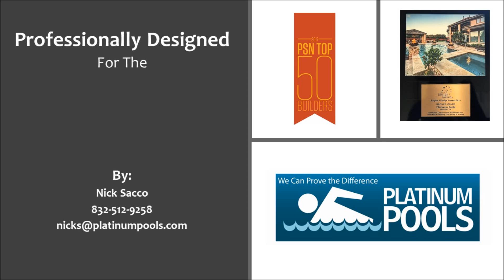Platinum Pools for the Cook Family by Nick Sacco